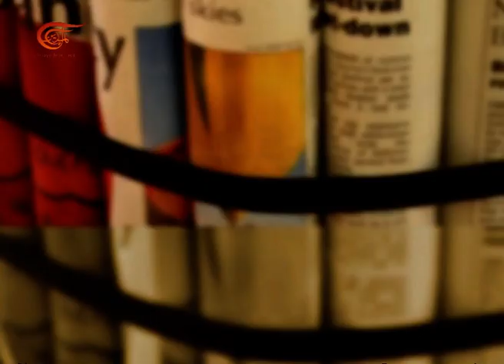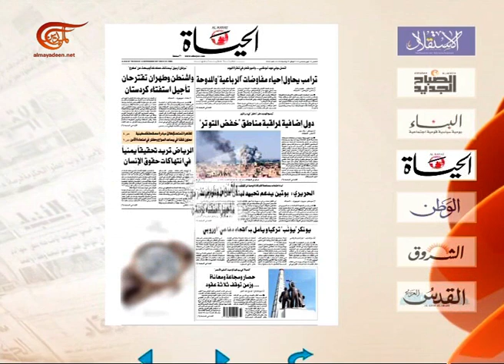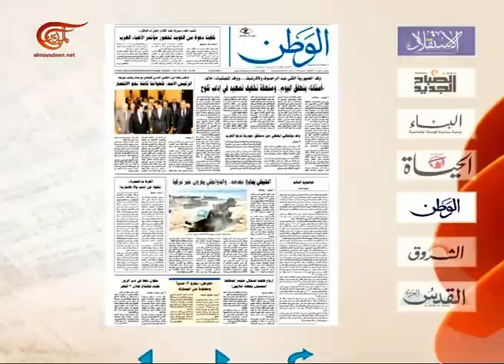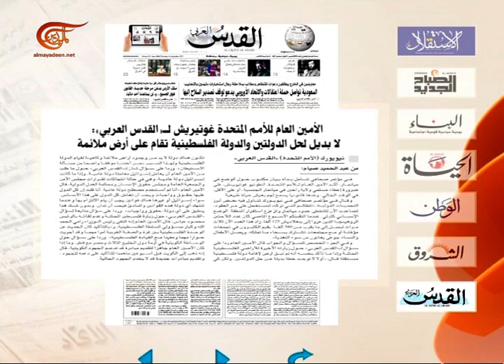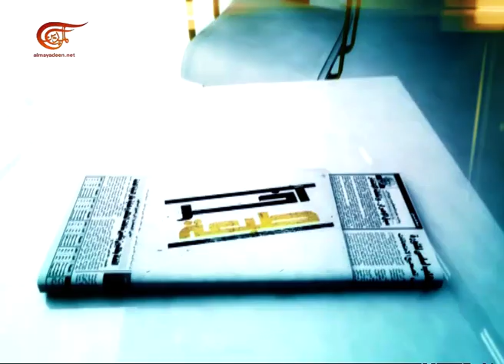آخر طبعة | علي بركة - ممثل حركة حماس في لبنان | 2017-09-14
علي بركة

تقديم: ضياء شمس - سلمى الحاج - وفاء العم - احمد ابو علي - دينا زرقط
إعداد:  ضياء شمس - غفران مصطفى - هلا بطرس
إنتاج:  حسين شمعون